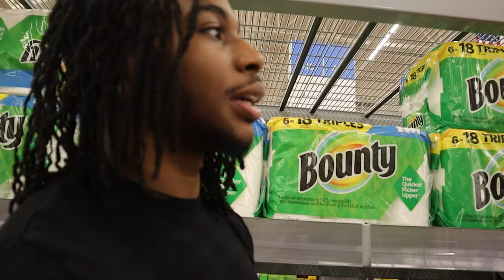THIS KAREN TRIED TO KICK US OUT!!! *COPS CALLED*